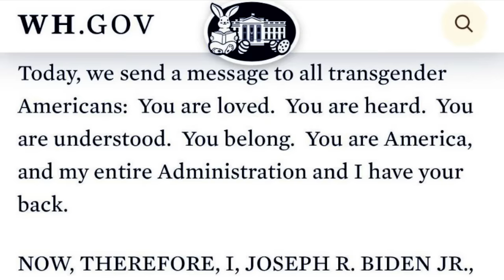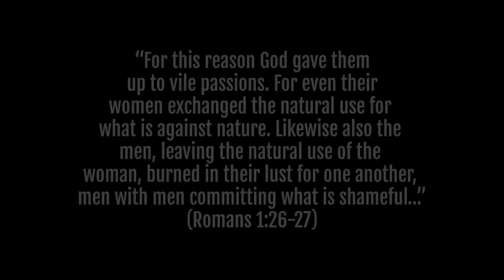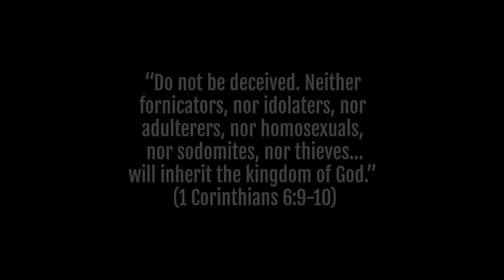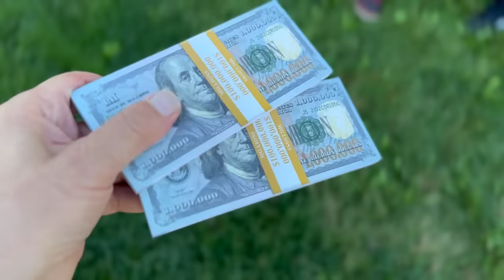It Took 30 Seconds to Prove God’s Existence